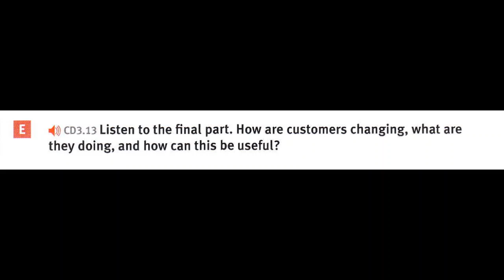3.13 NML Upper